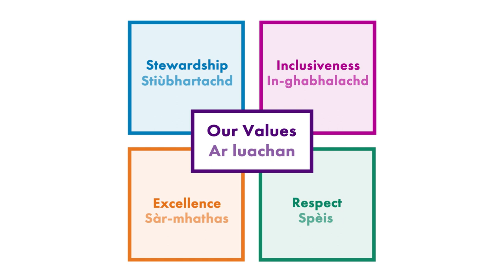Recruitment: Financial Controller